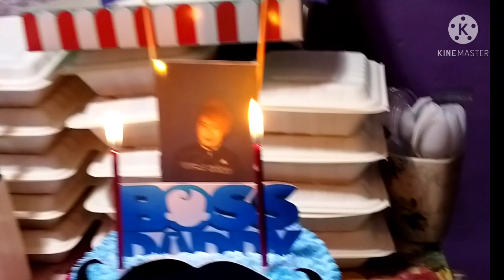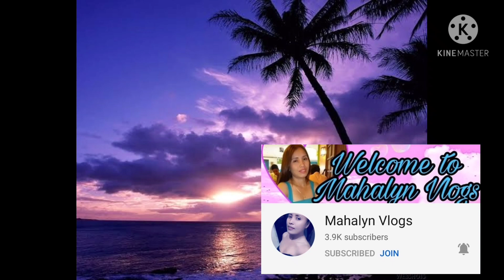JM's First Birthday and Christening | Last Gala before GCQ